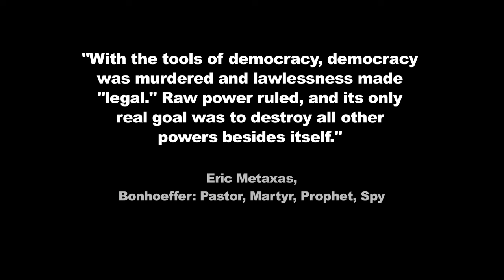The Last Train - by Homeless Balloon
"The Last Train" is a dark ambient, electronic soundscape composition from the Homeless Balloon EP "The Future of the Past" (2016). The EP is the fourth release in the special chillout series of digital EP's that my music project Homeless Balloon began releasing in 2012, and twelve more EP's have been released later to complete the series. The album covers have all been created by graphics artist Øystein Sjølie.

I originally composed the first draft of "The Last Train" for a television documentary about the transportation of Norwegian Jews to German camps during the Second World War. The music is dark, like an evil shadow, just as the idea behind Nazism and any totalitarianism (political or religious) is evil and against all human values.

The music can be downloaded as mp3, CD-quality or 24-bit (FLAC)

You may also listen to all of Homeless Balloon's music at Spotify and Apple Music

Helge Krabye